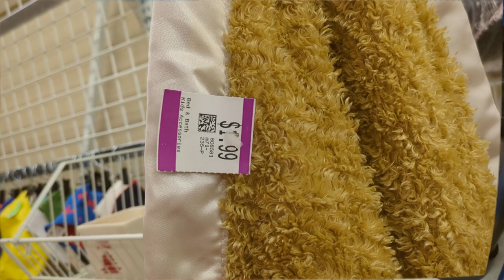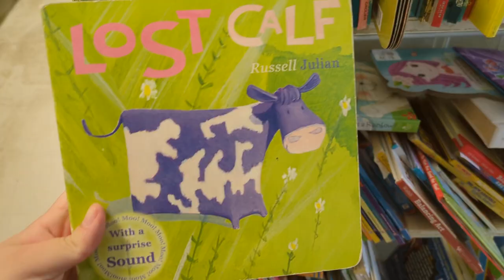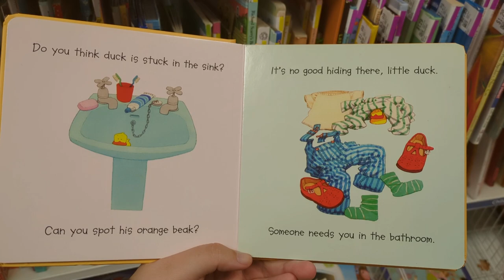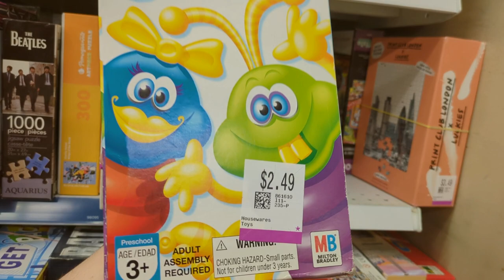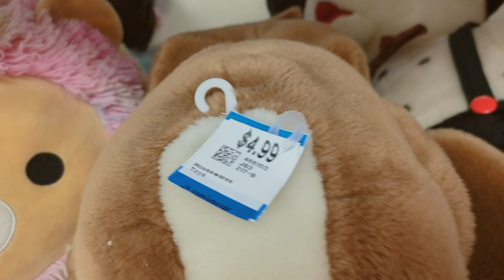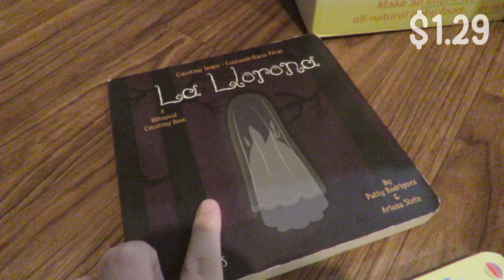-ˏˋ Little Space on a Budget: Thrift Store Edition! ˊˎ- ⋒⁣ vlog & haul ʚĭɞ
Leave a comment suggesting what kind of video you'd like to see next please!!
Remember to love yourself, you are beautiful, you are worth it, life gets better! Stay Strong Cuties!! ♥

Strawbaby Onesie is from Onesies Downunder! Check them out & don't forget to mention CottageBabydoll from YouTube sent you pls ♡

⚘ ⋯⋯⋯⋯⋯ ⚘ ⋯⋯ ♡SOCIAL MEDIA♡ ⋯⋯ ⚘ ⋯⋯⋯⋯⋯ ⚘

⚘ ⋯⋯⋯⋯⋯ ⚘ ⋯⋯ ♡WISHLISTS♡ ⋯⋯ ⚘ ⋯⋯⋯⋯⋯ ⚘

⚘ ⋯⋯⋯⋯⋯ ⚘ ⋯⋯ ♡CUTE SHOPS♡ ⋯⋯ ⚘ ⋯⋯⋯⋯⋯ ⚘
mention CottageBabydoll from YouTube sent you pls ♡